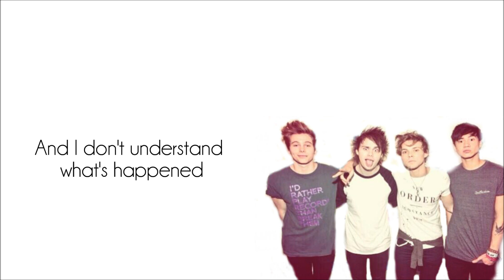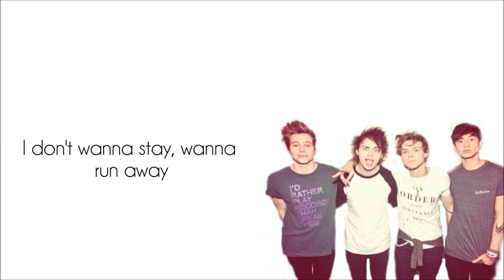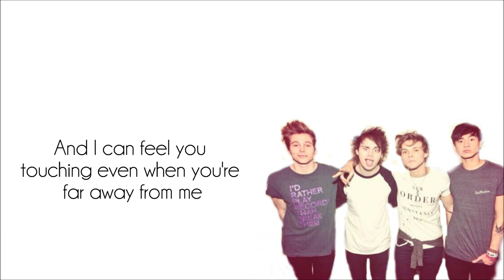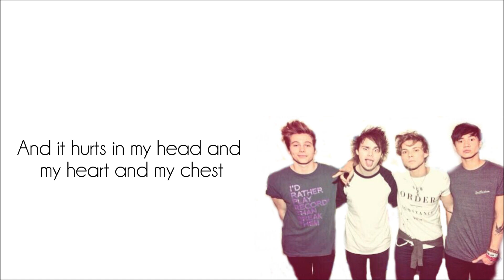5 Seconds of Summer- Voodoo Doll (Lyrics)